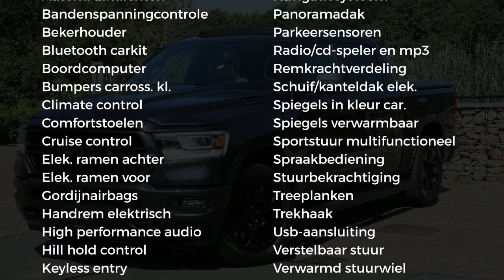Dodge Ram 1500 5.7 V8 HEMI | 4x4 | Crew Cab | Black Line | Panorama Dak | Leder | Navigatie | Zwarte